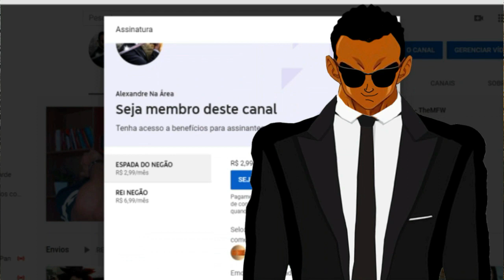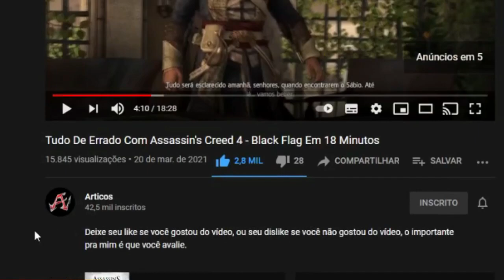Tudo De Errado Com Assassin's Creed 4 - Black Flag Em 18 Minutos - Articos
Configurações do meu PC:

Processador: fx 8320e
Mobo: Ga970 USB3
GPU: gtx 750 ti 2gb gddr5